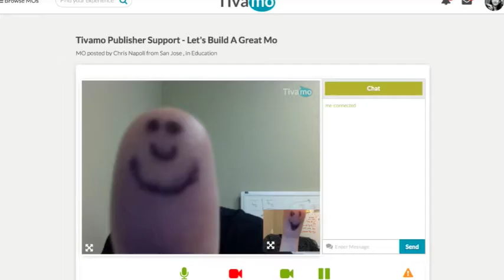Tivamo Thumb Mo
Anyone can join a Mo. Team Tivamo proves it.